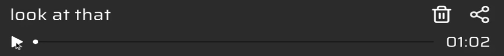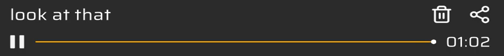Look at That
What do you guys think? I made this. (I promise)